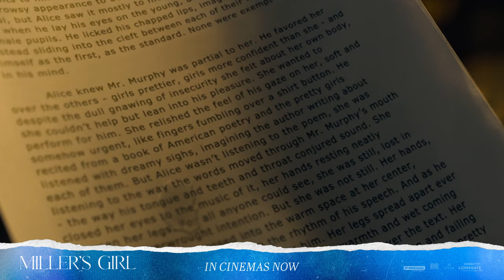Miller's Girl - In Cinemas Now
A creative writing assignment yields complex results between a teacher and his talented student.